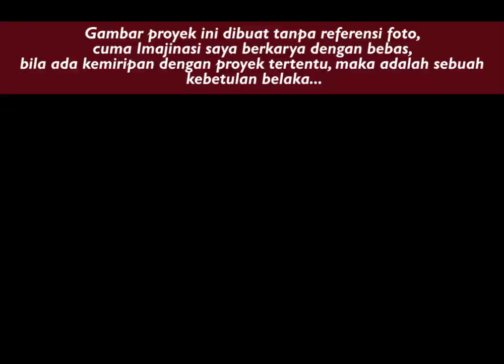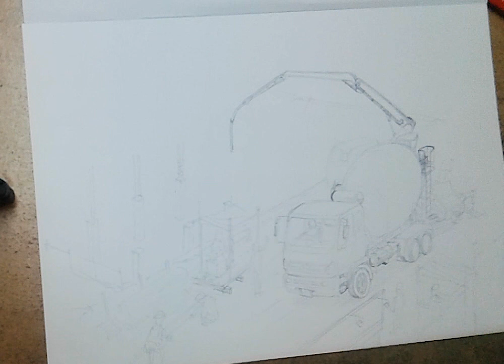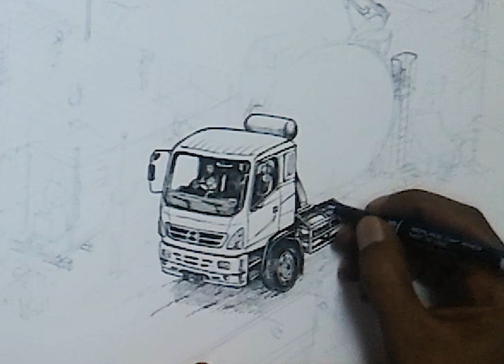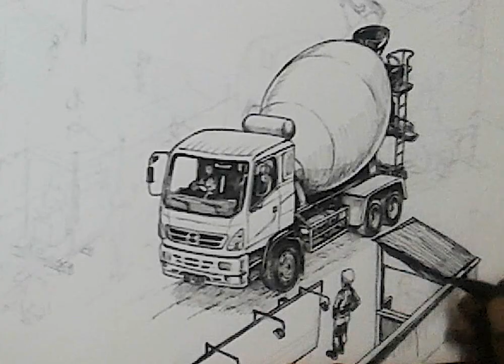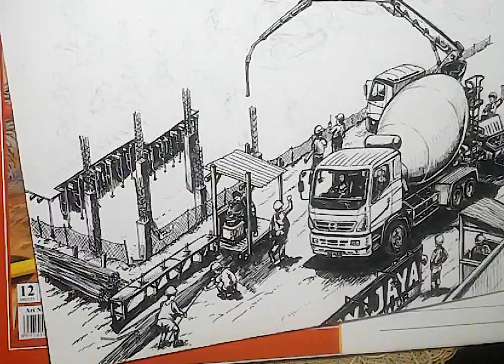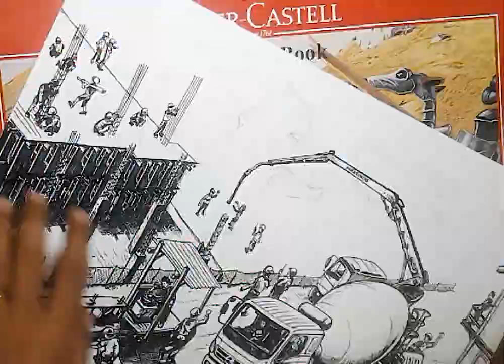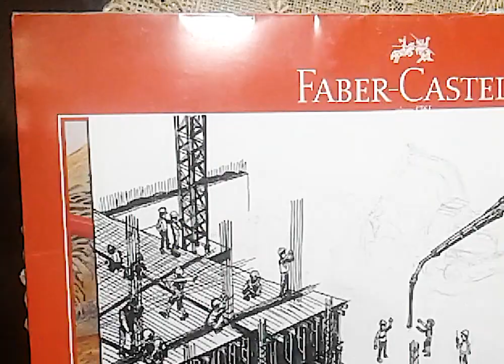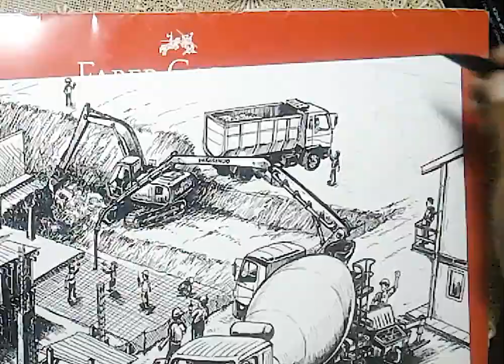Menggambar Suasana Proyek (Drawing Construction Site)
Karena kerjanya di proyek, jadi seneng gambar suasana proyek dan alat-alat berat yang biasa ada di proyek.